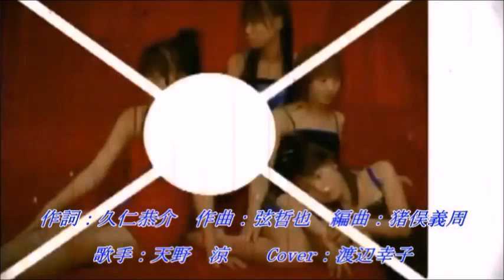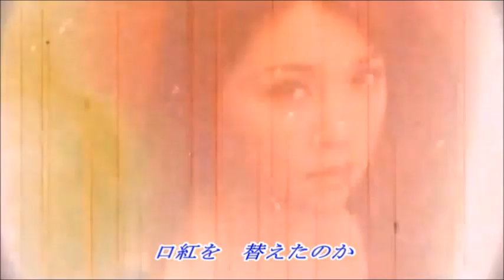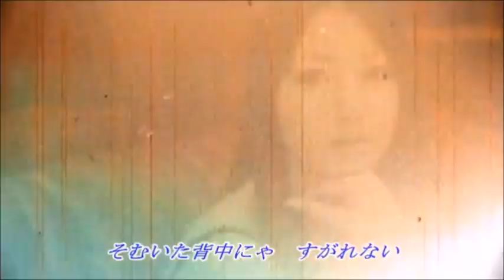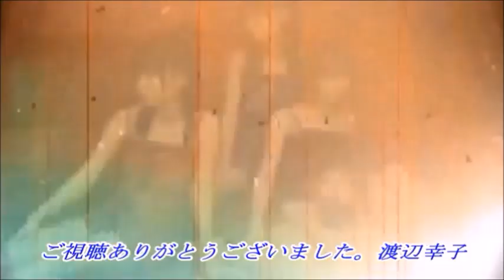【捨てちまえ】天野涼 Cover 渡辺幸子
２０２２年1月12日発売　作詞：:久仁京介　,作曲：:弦哲也　歌手：天野涼　動画＝モーニング娘様のビデオ動画お借りいたしました。ありがとうございました。
今回は再アップです。音程を変え音響を良くして歌い直しました。お聴きいただければ嬉しいです。一回目＝